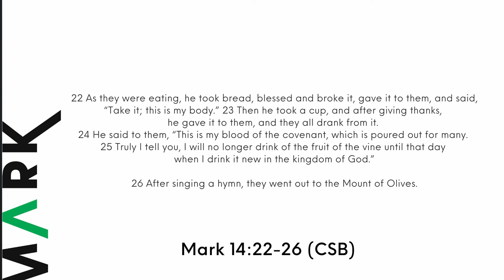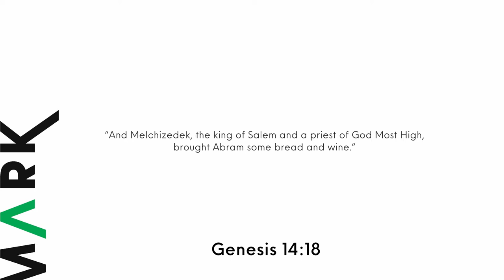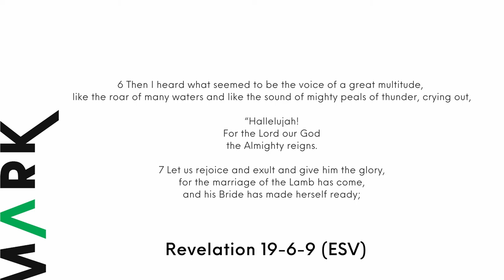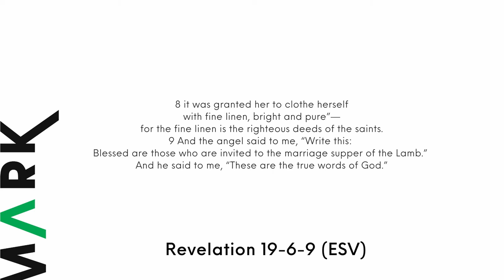Devotional Teaching: Good Friday Good Meal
Mark 14:22-26 (CSB)

When we partake of Communion and remember Jesus’ body broken and blood shed for us, we must celebrate that this was fulfilled on the cross and that this was promised long ago, all the way back in Genesis 14.

The meal of Melchizedek is the bread and the wine, but it’s so much more. We go beyond the appearances of bread and wine to the reality of the Son of God and His body and blood, soul and divinity. By that one sacrifice, we have confidence. By that one sacrifice, we have forgiveness. By that one sacrifice, we receive power to obey God.